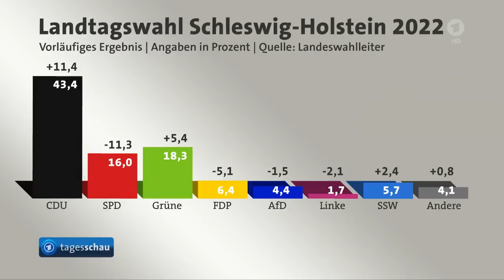tagesschau 20:00 Uhr, 09.05.2022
0:00 Guten Abend
0:22 Russischer Präsident Putin rechtfertigt Angriffskrieg gegen die Ukraine bei Rede zum 9. Mai in Moskau
3:26 EU sichert Ukraine erneut Unterstützung zu
5:34 Unvermindert russische Angriffe auf Ziele im Süden und Osten der Ukraine
8:13 Parteien analysieren Ergebnisse der Landtagswahl in Schleswig-Holstein
10:43 SPD-Politikerin Yasmin Fahimi zur neuen DGB-Vorsitzenden gewählt
12:41 Präsidentenwahl auf den Philippinen: Sohn von Ex-Diktator Marcos liegt offenbar vorne
13:12 Festakt in München "1700 Jahre jüdisches Leben in Deutschland"
13:37 Das Wetter